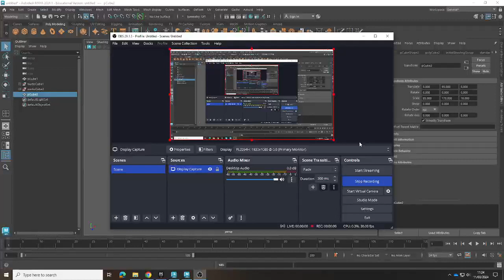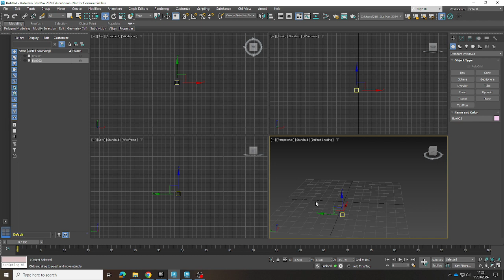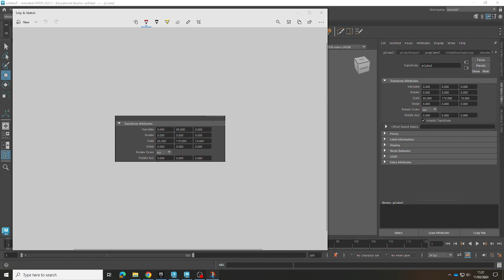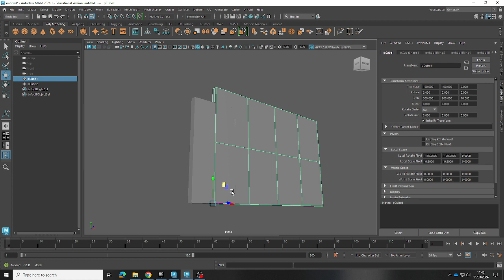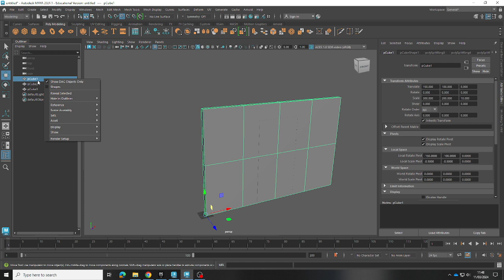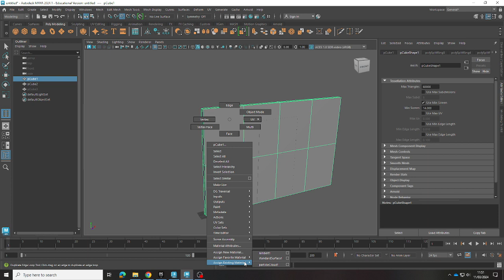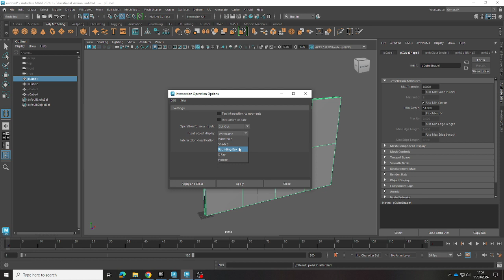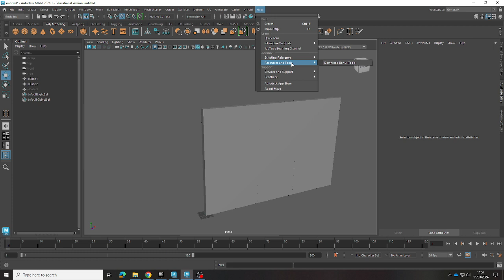Playing Around 3ds Max & MAYA